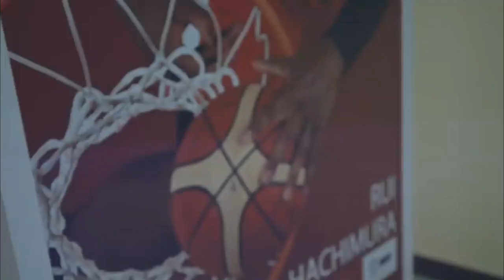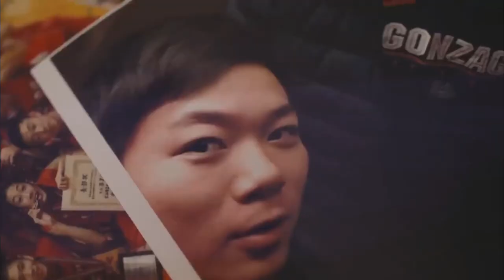The UNTOLD Story of NBA Star Rui Hachimura!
Check out our amazing videos about nba injuries, micheal jordan, lebron james derick rose and many others